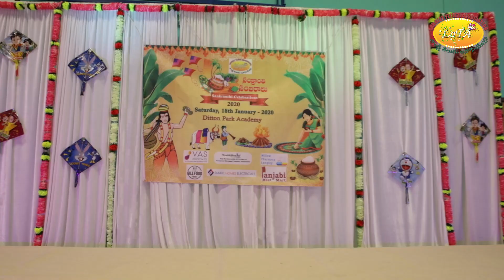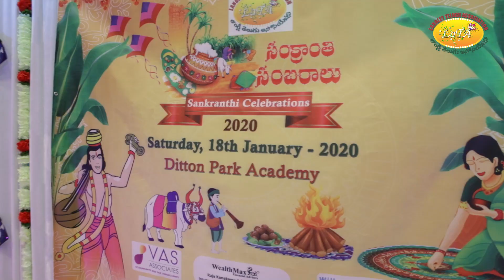LaTA Sankrathi 2020 | Langley | UK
LaTA Sankranthi celebrations 2020.
18th Jan 2020, Ditton Park Academy, Slough.

1. Thanks to our Event Partners
Asian Wedding Lighting & Tent Service
DJ Sai & Mounica Bojja
La Vie Nirvana
Lisa Patterson
Pixlloid Studio
Sumeetsstep2step

2. Core Team:
Praveen Madan
Ramesh Erukulla
Ravi Muppalla
Seetha Kotari
Sridhar Konda
Srinivas Chandaka
Thukaram Reddy
Venu Andem
Vivek Bojja
3. Anchors:
Seetha Kotari
Prasad Darisi
Trinadh Grandhi
Vijay Boothnath

4. Young Volunteers:
Aarthi
Ashwatha
Dheeksha
Pradeepthi
Sam
Shanthan
Shreyas
Surya
Thanishq
Vamsi

5. Event Volunteers
Abhicharan
Amar Vadlamudi
Chandra Muvvala
Harish Pasupuleti
Jay
Prasad Manne
Praveen Kota
Praveen Reddy
Praveen Sama
Ramesh Bukka
Ravi Mekala
Sashi Pappu
Shankar
Shekar Tellaprolu
Sivaram Kingsreach
Srinivas Tripurari
Srinivas Yarlagadda
Venkat Thotakura
Venkat Venkamolla
Vijay Mukka
Satish Chintapandu

6. Performances:

Group Dance: Gnannayaka
Yukta , Anumitha, Angelika, eesa and Adhya
Vocal Performance: Brochevarevarura Ninuvina
Vidwan Arun Kukke
Group Dance: Rowdy Baby
Sanvi, Anshitha
Singing: Sharanu Sharanu
Naina
Group Dance: Gopikamma
Janisha, Mukunda, Murari
Violin: Hindi Medley
Mehul Chowrasia
Group Dance: Chilaka Chilaka
Amukta & Aashritha
Group Dance: Leja leja
Yukta & kushi - Sisters
Flute: Saamajavaragamana
Sudhakar
Group Dance: Ramulo Ramula
Sathvika, Mansvini
Vocal Performance: Telugu Medley
Neeraj Babur
Dance: Dora Dora
Ashwatha

7. Editing
Amar  Dodagattu
Sridhar Konda